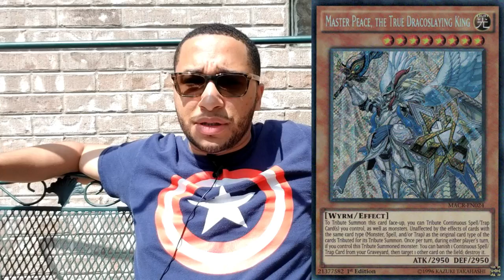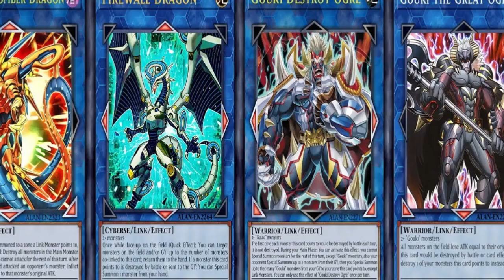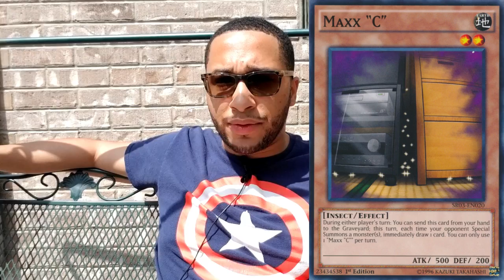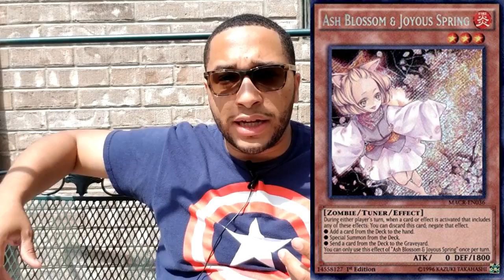Yu-Gi-Oh! The Ugly Elephant In The Room - FTK's and The May 2018 Banlist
Yu-Gi-Oh! The Ugly Elepahant In The Room - FTK's and The May 2018 Banlist : Justanother semi rant video.